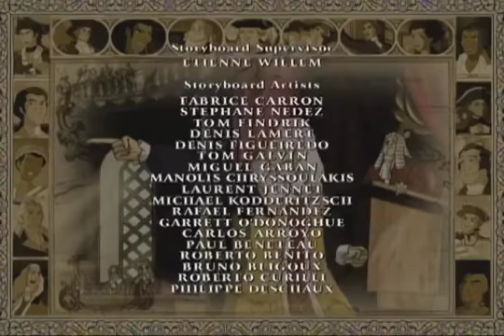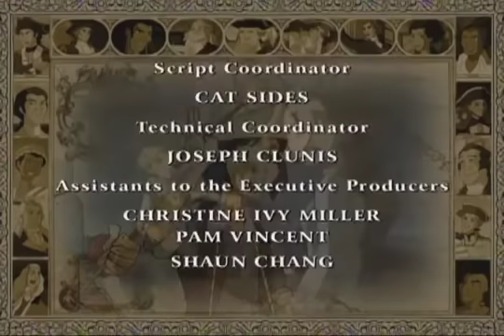🇺🇸 Liberty's Kids 125 - Allies At Last | History Cartoon for Kids 🇺🇸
News of the American victory at Saratoga helps pave the way for Ben Franklin to negotiate a treaty with France.  The treaty obligates the French to help fight the Revolutionary War.